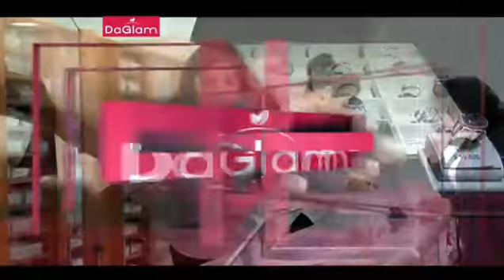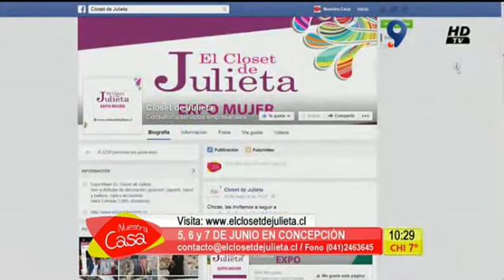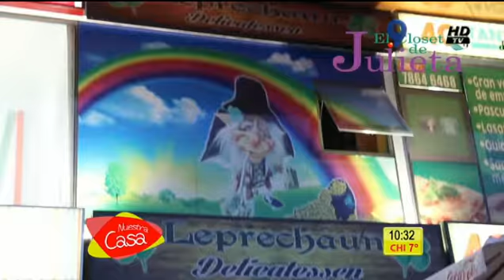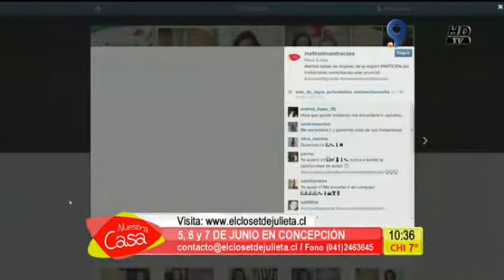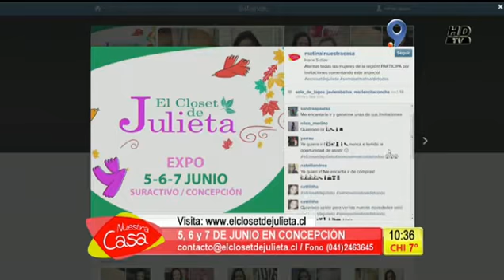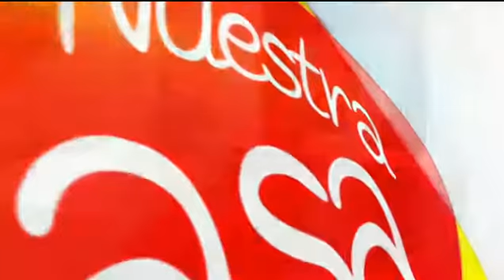MATINAL ESPACIO CLOSET DE JULIETA JUEVES 14 MAYO